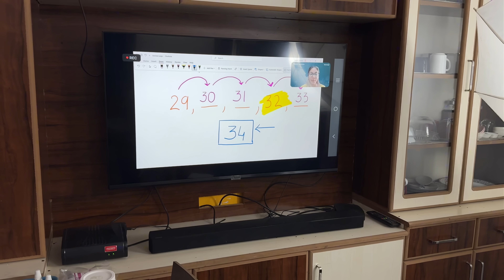Special Sunday Lunch Menu/Day In My Life/Nandu Gravy/SKIS/Tamil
👉🏻First 100 people from India🇮🇳 US🇺🇸 UK🇬🇧  get one FREE class:
 👉🏻Can be availed by students from UKG to 9th Grade